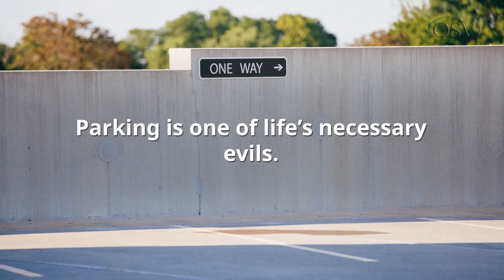The Best Car Apps | OSV Learning Centre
There’s an app for pretty much everything. For example, there’s an app that’s a stapler. Of course, it doesn’t actually staple anything, it just keeps score of how many times you have virtually stapled. Or, how about the Android app ‘Send Me To Heaven’? This app measures how far you throw your phone up in the air. Because that’s not going to end in absolute disaster.

So there are loads of useless apps that literally no one needs. However, every now and then, you get some pretty useful apps. These apps can make life significantly easier and more enjoyable and there are apps for pretty much every daily task. Including driving.